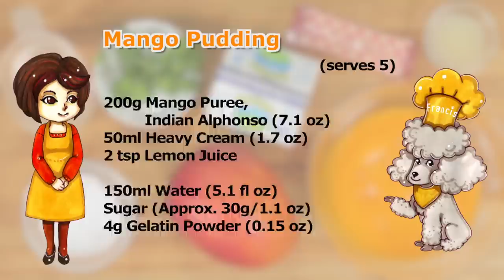Mango Pudding Recipe | Cooking with Dog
How to Make Mango Pudding マンゴープリンの作り方 We would appreciate it if you could add subtitles for this video! Thank you for your support!

200g Mango Puree, Indian Alphonso (7.1 oz)
50ml Heavy Cream (1.7 oz)
2 tsp Lemon Juice

150ml Water (5.1 fl oz)
Granulated Sugar (Approx. 30g/1.1 oz)
4g Gelatin Powder (0.15 oz)

- Toppings -
Fresh Ripe Mango or frozen diced mango
Whipped Cream
Mint Leaves

150ml Small Cups (5.1 fl oz)

* The type of gelatin we used is widely available in Japan and you can directly add it to hot water approximately 80 degrees Celsius. Make sure to follow the instructions for your gelatin powder.

※字幕を表示は動画下部にある [設定] アイコンをクリックして下さい♪

マンゴープリンの作り方 字幕表示可 ※このビデオに他の言語で字幕を追加していただけるととても助かります！いつも応援していただき本当にありがとうございます！

マンゴーピュレ：200g(インド産アルフォンソ種)
生クリーム：50ml
レモン果汁：小2

水：150ml
グラニュー糖：30g（マンゴーの甘さにより調節）

‹トッピング›
完熟マンゴー(冷凍でもよい)
ホイップクリーム
ミントの葉

※今回使用したゼラチンは広く市販されているもので80℃前後の熱い液体に直接振り入れて使用できるタイプのものです。それぞれのゼラチンの使用方法にしたがってお使い下さい。